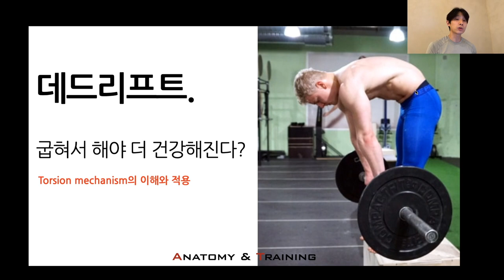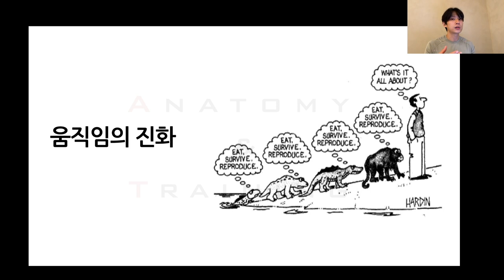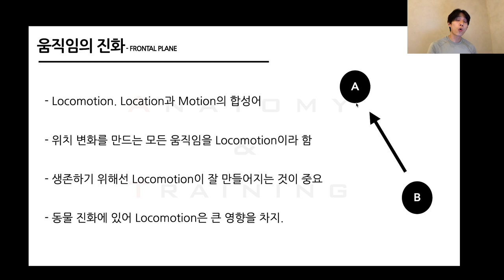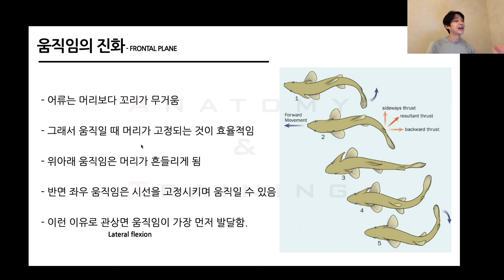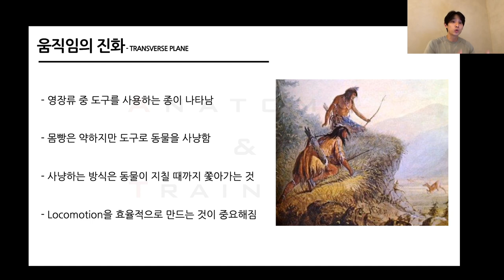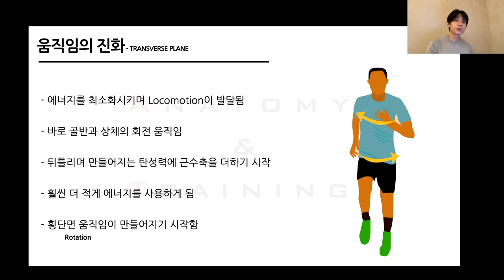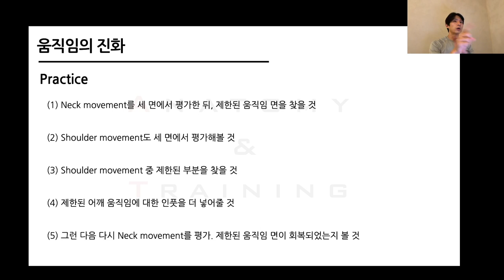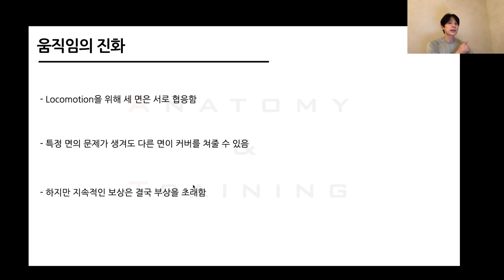당신이 모르는 움직임의 비밀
데드리프트를 할 때 허리가 말려도 상관없습니다.

그 이유를 알기 전에 먼저 움직임이 어떻게 진화되었는지 알아야 해요.